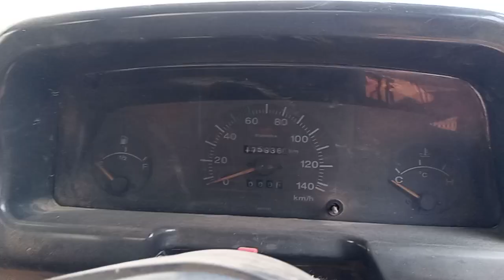BOLEROPICKUP VALUATION AUTOINSPEKT mfc CHASSISNUMBER